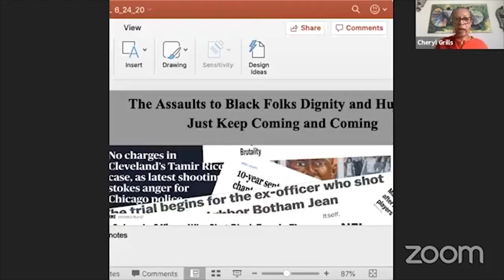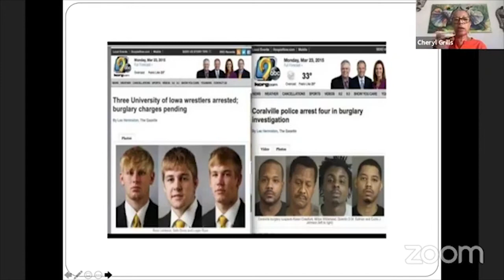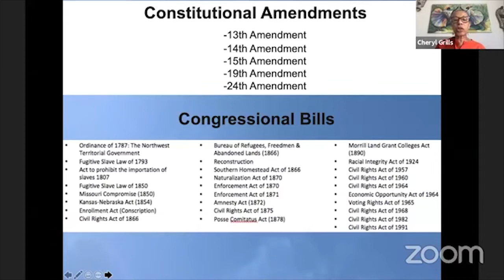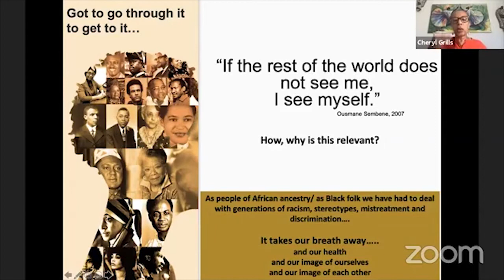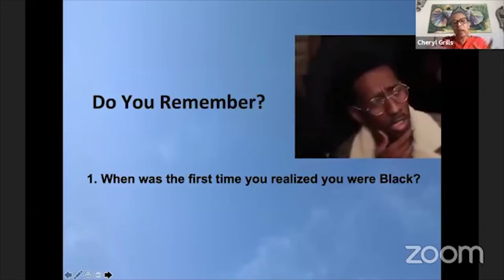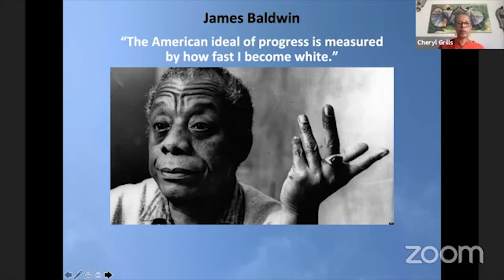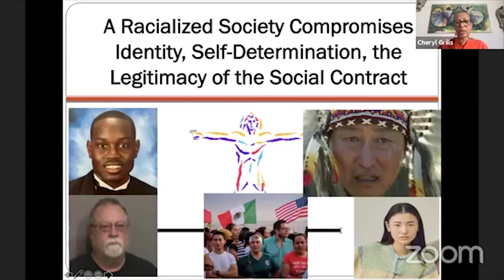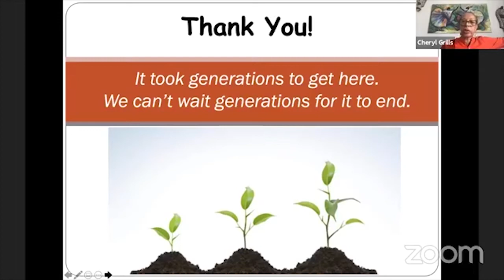LMU Solidarity Hour